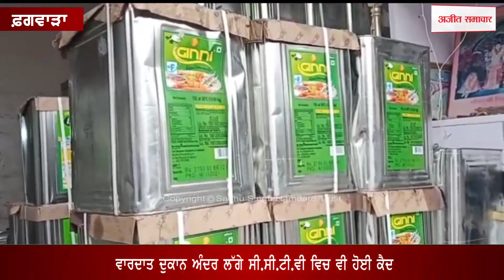ਐਕਟਿਵਾ ਸਵਾਰ ਦੁਕਾਨ ਤੋਂ 2 ਟੀਨ ਰਿਫਾਇੰਡ ਚੋਰੀ ਕਰ ਹੋਇਆ ਫ਼ਰਾਰ